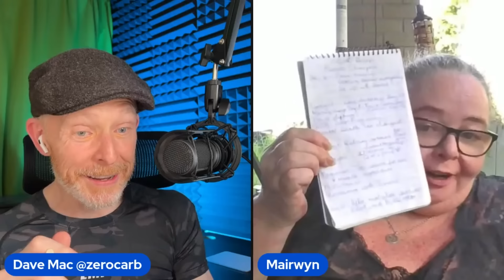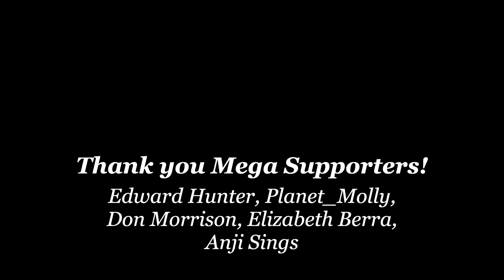They Forced Me to Take Diet Pills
Mairwyn talks about her journey on the carnivore diet.